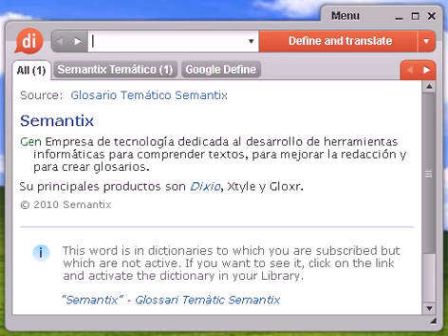Definición de suevo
suevo, diccionario, define, definir, significado, español, castellano, Dixio